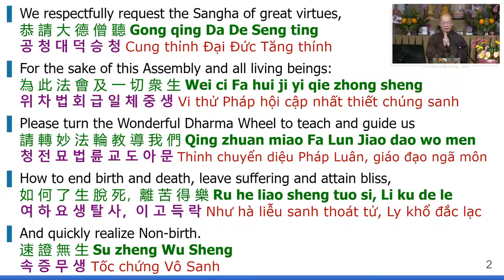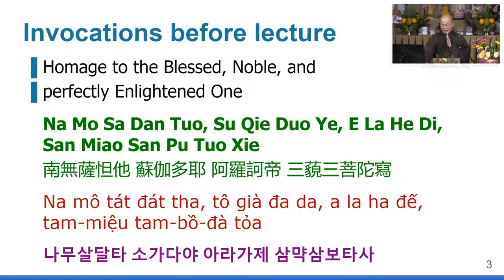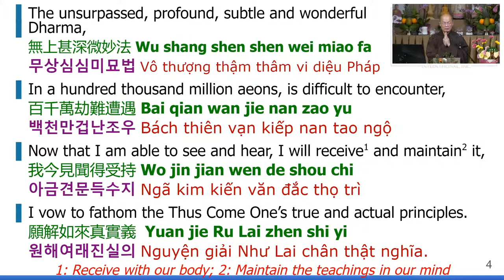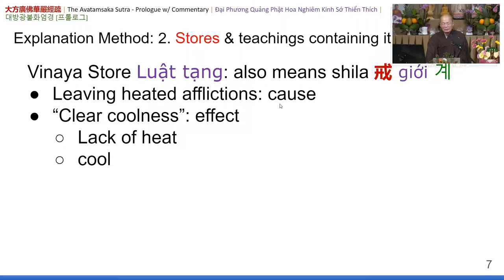20) End of Chan Qi, Q&A • The Avatamsaka Sutra - Prologue (68) - 20220617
Dharma Host: Master YongHua
Album: Chan Qi
Location: DTT (San Francisco, CA)

🎧  Lecture Notes
00:00​ | 🙏 Emitofuo
00:00 | Requesting the Dharma
00:00 | Invocations
00:00 | Introduction
00:00​ | End of Lecture on slide 7